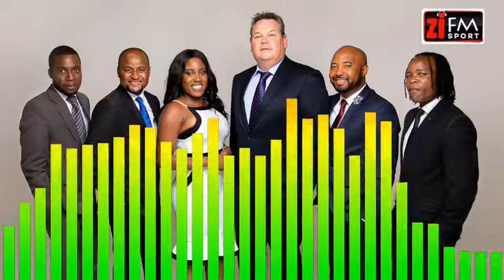ZiFM Sport 30.10.2020 - Zim Rugby Aims To Resume Season, Bledisloe Cup, EPL + More!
On this edition of ZiFMSport, the team discusses

Zimbabwe Rugby submits draft plan on how they intend to resume season
Australia optimistic ahead of must win Bledisloe Cup tie vs All Blacks
Manchester United vs Arsenal headlines EPL action